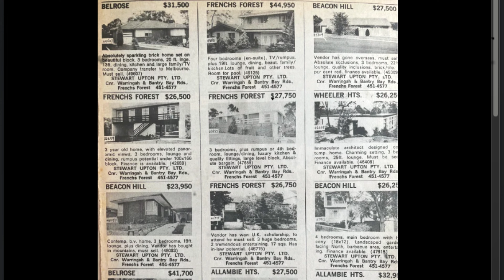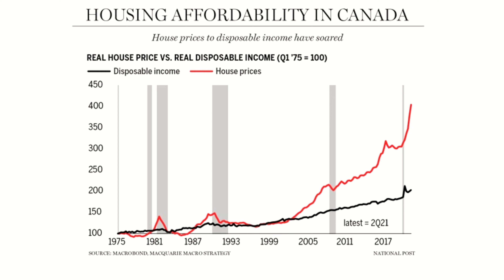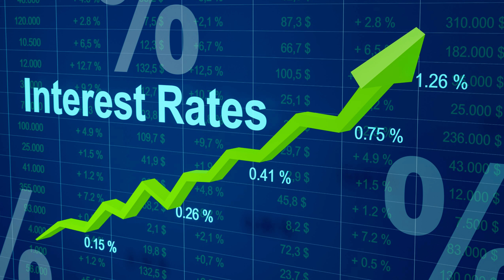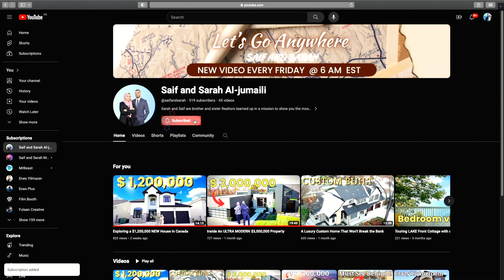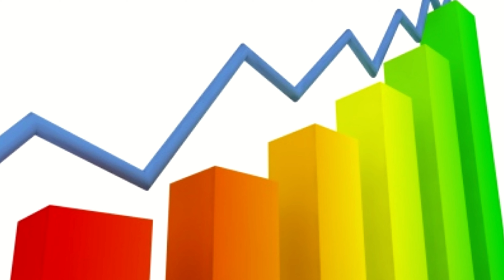Should You Still INVEST In Canada and USA Real Estate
Saif-jumaili
Sarah Al-jumaili
Realtors®

Time Codes:
00:00 Introduction
00:15 The History
01:50  How people lost
04:39 Story of buying homes
06:54 Best Place to invest money
08:34 Outro